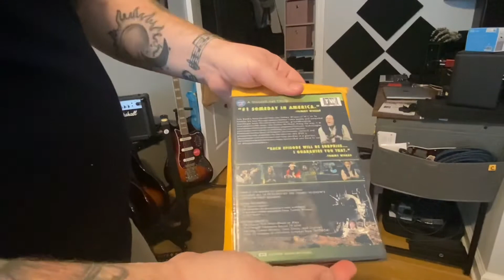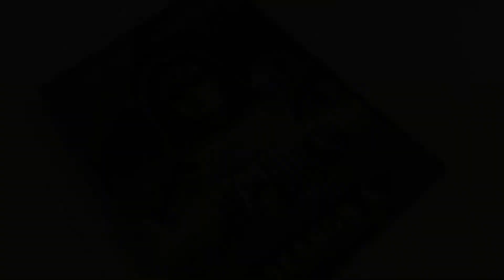The Tommy Wi-Show unboxing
Aliens, video games, and Tommy Wiseau. What else can I say? Just thought this is something everyone needed to experience.